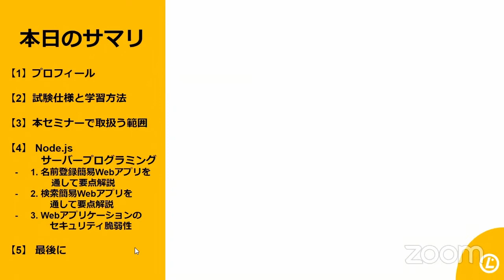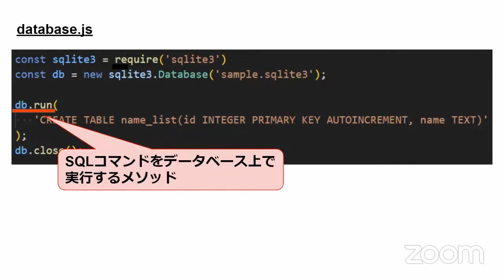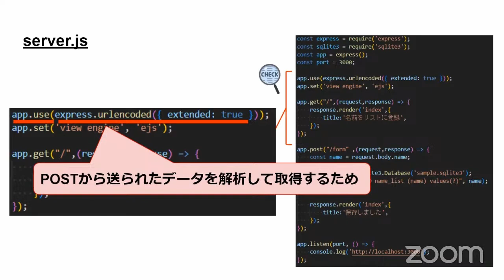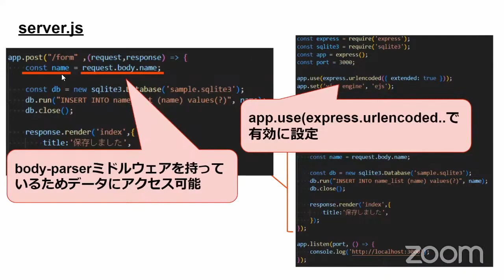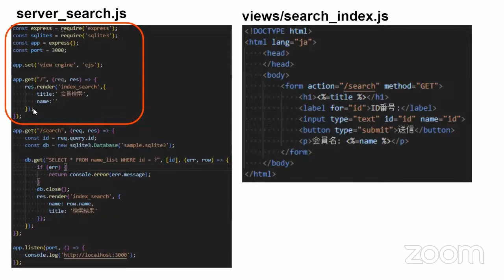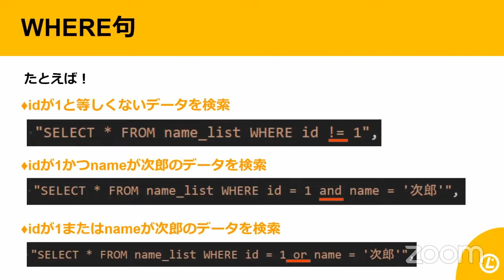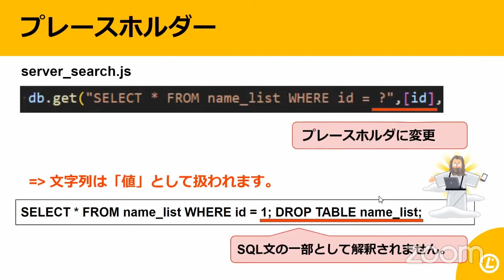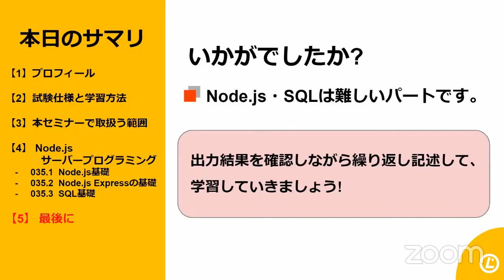絶対合格しようシリーズ Web Development Essentials Node.js サーバープログラミング 応用編 2023-7-29 A-3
このビデオは OSC2023 Online/Kyoto 7-29 A-3
”絶対合格しようシリーズ Web Development Essentials Node.js サーバープログラミング 応用編”
2023年7月29日(土) 12:00 〜 12:45

この講座では、Web Development EssentialsのNode.jsとSQLのパートを深く掘り下げます。
主にExpressのレスポンスに関連するメソッド、EJSテンプレートの利用詳細、XSSとCSRFについての解説、SQLのデータ操作の詳細な説明を行います。

講師：上本 盛至(株式会社リヴァイト)
担当：Linux Professional Institute (LPI) 日本支部
対象者：LPI Web Development Essentials・Node.jsにご興味のある方
前提知識：HTML、JavaScript、Node.js・SQLの基本知識
カテゴリー：LPI / 資格 / Web Development Essentials